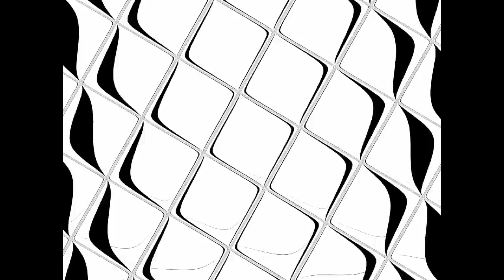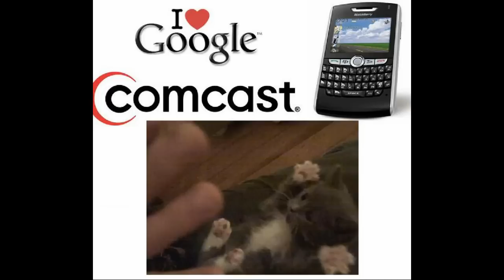63 - I Love Google Song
I did this video sometime ago on my old channel, and decided I wanted to re-upload it to this one. ... I did the music, and my only criticism is that I wish it got to the "lyrics" quicker. lol ...

I Love Google,
My Blackberry too,
Comcast is Sweet,
Cute kittens are Cool!